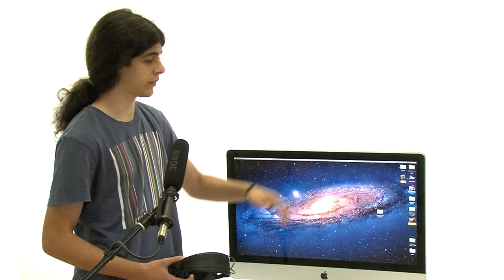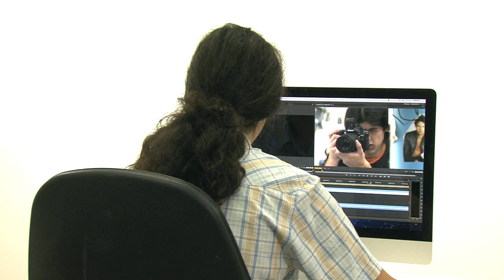Create IN promo video Vid Kolarič